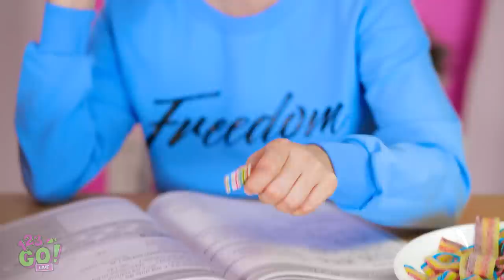YUMMY HACKS WITH SCHOOL SUPPLY! || Funny School Hacks by 123 Go! Live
If you're candy genius like us then you probably know everything about sneaking snack like a pro! But I bet there's something you still don't know about this yummy food snacking science so get ready for a new bunch of awesome food hacks!

You'll learn how to sneak candies in markers, how to hide food in school supplies and treat yourself with awesome food pranks!

Timestamps:
00:01 How to sneak snack with school supplies, funny marker hack
01:25 How to sneak food into class
03:02 Funny drawing hacks and painting techniques for beginners
07:25 School pranks and school hacks
09:04 School supply hacks for clever students
10:31 Funny behind the scenes moments